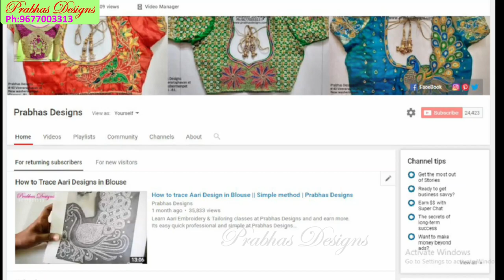Grand Wedding Blouse with Lakshmi Pendant and Coins || Direct & Online Aari Embroidery Classes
Prabhas Designs
#40 Veeraraghavan street
New washermenpet
Chennai - 81
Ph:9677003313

We conduct Direct and Online Aari Embroidery classes, Tailoring classes, Saree Tassel classes. and Machine Embroidery classes. We undertake orders for Bridal and Patchwork blouses.